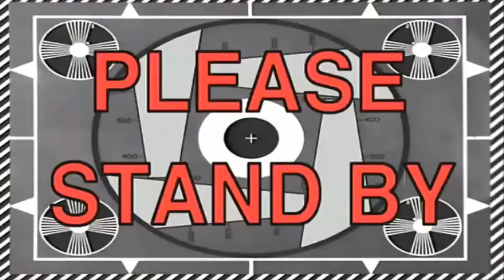Teen Titans Go - The Best Robin YTP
ZENO-TV Alternate Logo T-Shirt

EBook by the Advocate: